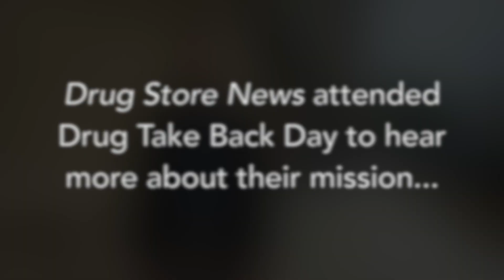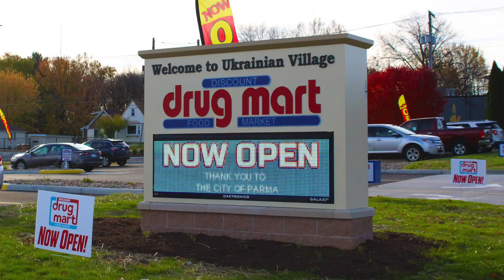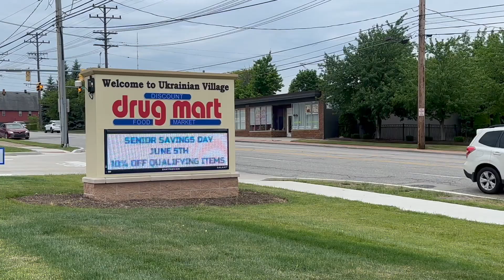Watch DSN: Community Comes Together for Discount Drug Mart's Drug Take Back Day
Regional chain Discount Drug Mart, in partnership with the Northeast Ohio Regional Sewer District, team up to collect expired prescriptions to help keep them out of the hands of vulnerable people and out of the waterways.